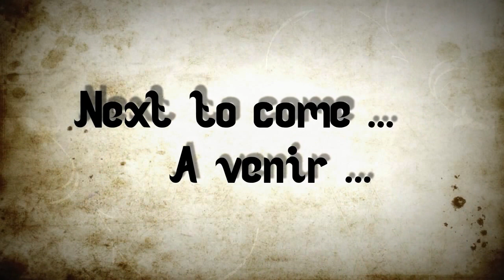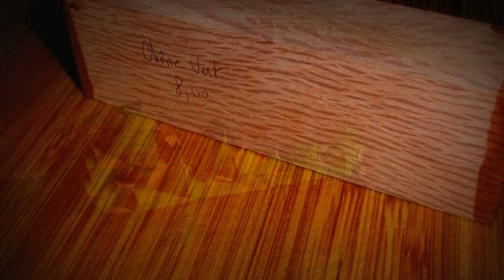Puukko Pharazon One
Mon premier couteau, style puukko finlandais, monté avec une lame Iisakki Järvenpää, du bouleau, de l'écorce de bouleau, du bois d'élan, de la corne de buffle, des inserts en polypropylène et en cuir.

My first knife, finnish puukko style with a Iisakki Järvenpää blade, birch , birch bark, moose antler, buffalo horn, leather & polypropylene inserts.

Music
Santigold / Disparate Youth